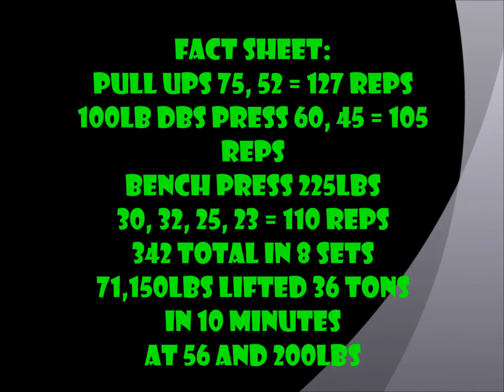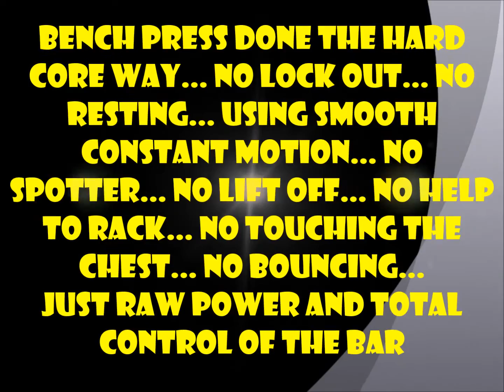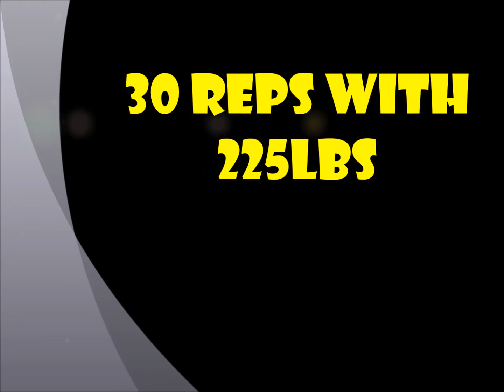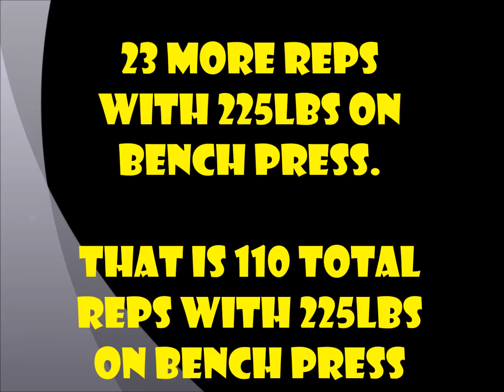Randall Morris Sets the Standard for Giant Sets September 2106 36 Tons in 10 mins 342 reps in 8 sets